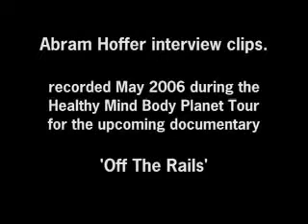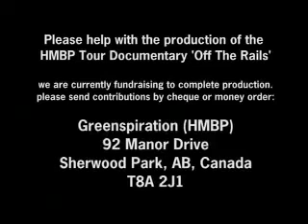Dr Abram Hoffer Natural Cure for Depression, Bipolar, ADHD, Schizophrenia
"Man will occasionally stumble over the truth, but usually manages to pick himself up, walk over or around it, and carry on.”